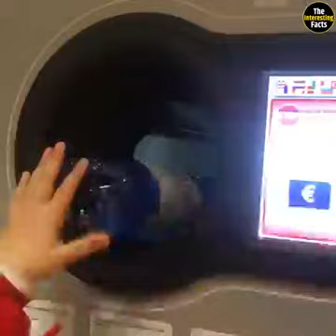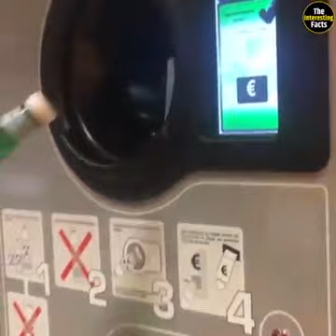November 15, 2021